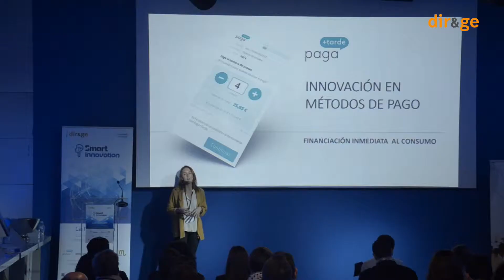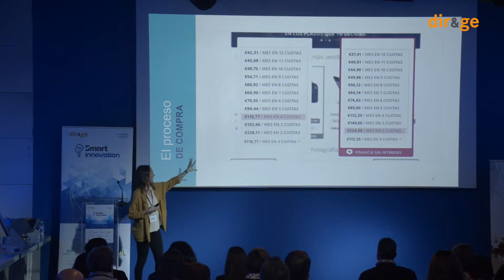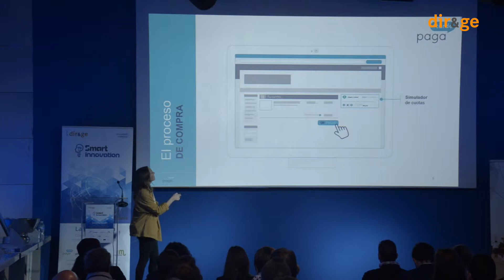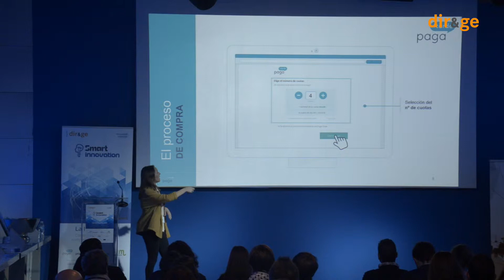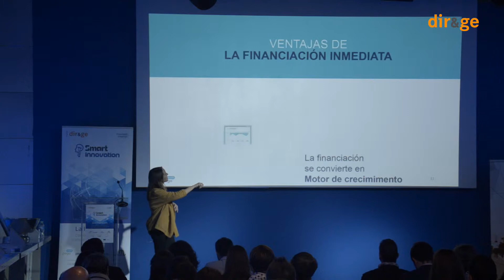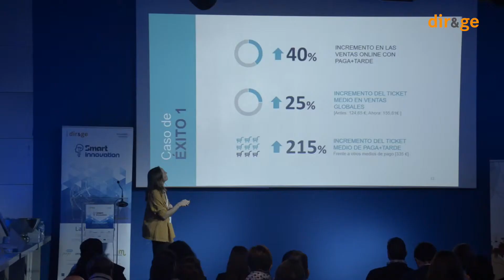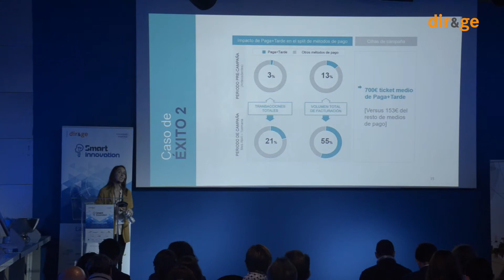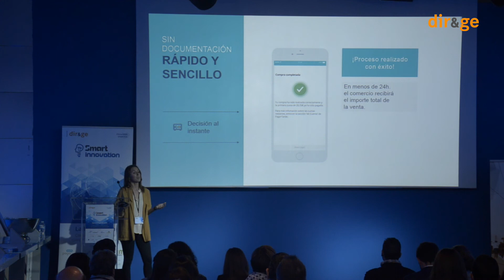Smart Innovation 2017. Ponencia de Inés Baiges, Paga+Tarde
Segunda edición Smart Innovation – “Innovación en Métodos de Pago, Financiación Inmediata al Consumo”. Inés Baiges, Sales Manager en Paga+Tarde.